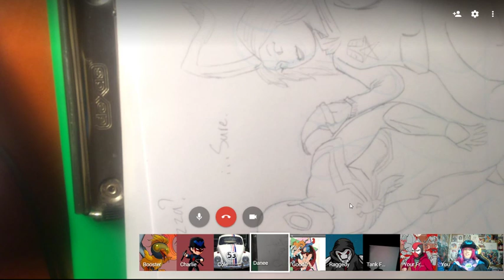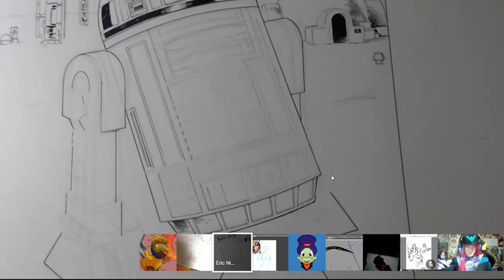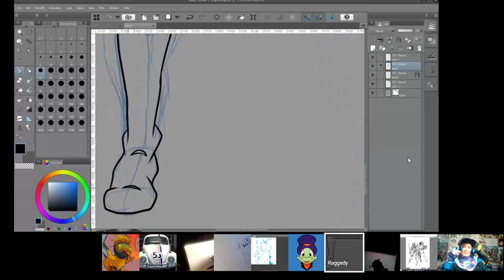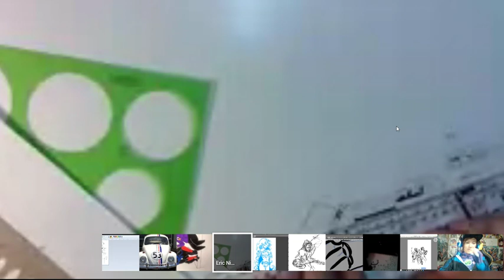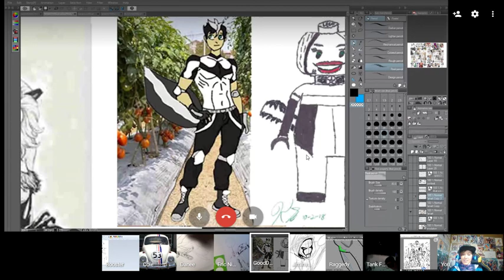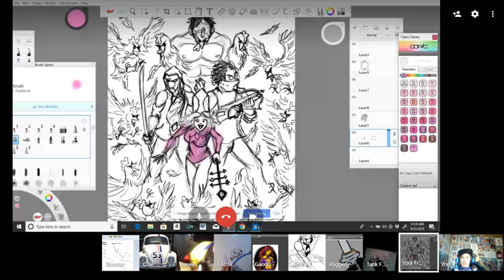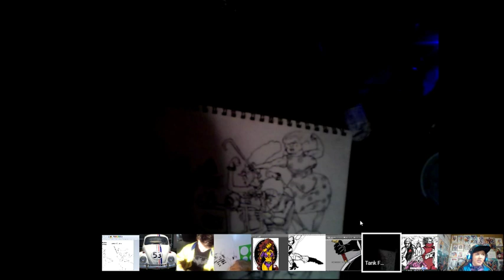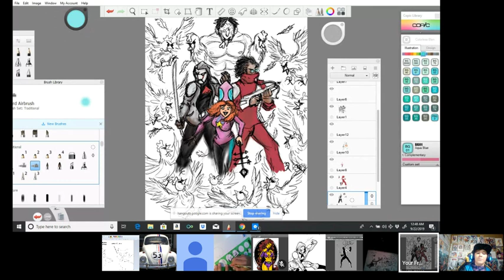At the altar Relentless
please like sub and share it out we're so close to 500 !